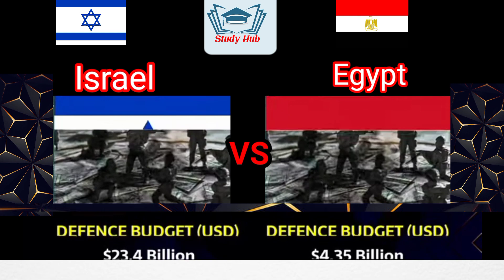Egypt vs Israel Military Power Comparison 2023-24 | world military power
In comparing the military power of Egypt and Israel in 2023-24, several factors need to be considered, including manpower, equipment, training, and strategic capabilities. Here's a general overview of the military capabilities of both countries during this period:

Manpower:

Egypt: With a population exceeding 100 million people, Egypt has a significant pool of manpower. Its military consists of a large standing army, supplemented by conscription.
Israel: Israel, with a population of around 9 million, maintains a smaller but highly trained and professional military. It relies on a combination of conscription and volunteerism.
Equipment:

Egypt: Over the years, Egypt has invested heavily in modernizing its military equipment. It possesses a diverse array of weaponry, including tanks, aircraft, naval vessels, and advanced missile systems. Egypt has also received military aid and equipment from various countries, including the United States and Russia.
Israel: Israel boasts one of the most technologically advanced militaries in the world. It has a sophisticated arsenal of aircraft, tanks, naval vessels, missile defense systems, and cyber warfare capabilities. Israel also develops and produces much of its advanced military technology domestically.
Training and Doctrine:

Egypt: Egyptian armed forces undergo extensive training, focusing on conventional warfare tactics and counterinsurgency operations. They have experience in peacekeeping missions and have participated in various international military exercises.
Israel: Israeli Defense Forces (IDF) are renowned for their rigorous training and operational readiness. They emphasize innovation, adaptability, and the ability to swiftly respond to threats. Israel's military doctrine prioritizes defense, deterrence, and preemptive strikes when necessary.
Strategic Capabilities:

Egypt: Egypt's military strategy primarily focuses on regional security, including countering terrorism in the Sinai Peninsula and safeguarding its borders. It also maintains a strategic position in the Middle East, particularly regarding the stability of the Suez Canal.
Israel: Israel's strategic priorities include defending its territory from external threats, countering terrorism, and addressing regional challenges, including tensions with neighboring countries and Iran's nuclear ambitions. Israel's military doctrine emphasizes maintaining qualitative military superiority and deterring potential adversaries.
Alliances and Geo-Political Context:

Both Egypt and Israel have strategic partnerships with various countries, including the United States. Egypt's alliances often align with broader Arab interests, while Israel has developed closer ties with Western powers.
The geopolitical context of the Middle East, including ongoing conflicts and shifting alliances, also influences the military capabilities and strategies of both countries.
Overall, while Egypt and Israel possess formidable military capabilities, their strengths and weaknesses vary based on factors such as equipment, training, doctrine, and strategic priorities. Any comparison of their military power should consider these nuances and the broader geopolitical context of the region.